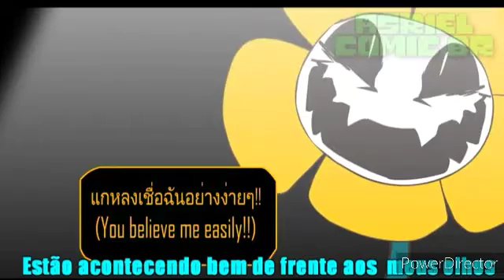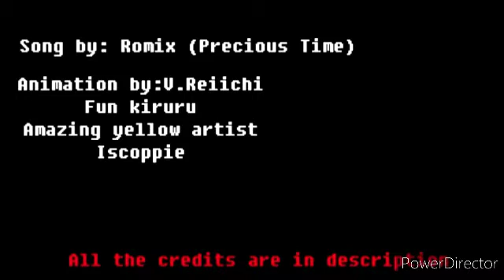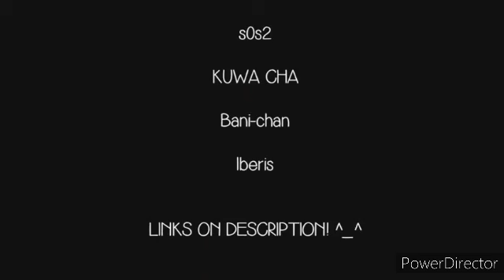Chaostale Tp 1 Chapter 3 frisk contra yasawa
meta pro proximo ep 50 visualisacoes

descupem o ep nao tem 40 mim pq eu tive que lançar logo